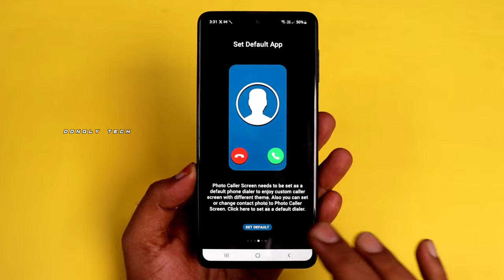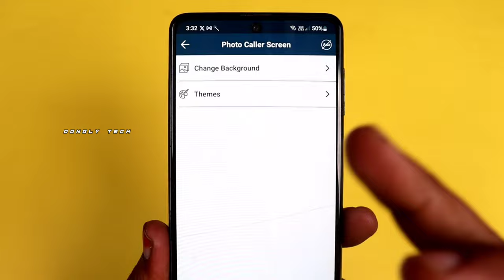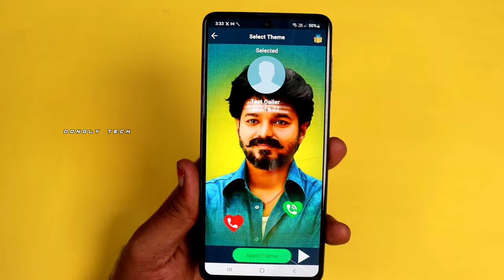How To Add Photo Caller Screen In Tamil 😍 Change Caller Screen Background ⚡ Photo Caller Screen 🔥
Photo Caller Screen - Fullscreen Caller ID is one of the best apps for users to customize the incoming call screen of their android phone device. This app gives the facility of changing background image which is default & also chooses from their phone gallery. Users can set a custom ringtone for the contacts of their android phone device. Users can do call settings, SMS settings & audio settings by this app. Users can activate the flash alert for an incoming call & they can deactivate alert for an incoming message. Users can add the widget for this app.

Features of Photo Caller Screen - Fullscreen Caller ID

# Import and export contacts in this app.
# Dial number manually & dial the number through speech recognition technology.
# Select a particular image size like a square,3:4,4:3,9:16, 16:9, 7:5, free, circle & circle square.
# You can get all the contacts in this app that are saved on your phone.
# Set a custom ringtone for the contacts.
# Call settings, SMS settings, audio settings can be done by app settings.
# Activate the flash alert for an incoming call & deactivate alert for an incoming message.
# You can block any contact numbers in this app
# Add the widget from this app.
# Change the background image that is default or you can choose from your phone gallery
# You can choose your contact photo from your phone gallery in this app.
# You can put a contact photo by taking a photo from the phone camera.

Photo Caller Screen - Fullscreen Caller ID is a simple and user-friendly app that ultimately makes your work easier. In this app, users require an internet connection to be on. Users have to modify settings permission for setting ringtone & contact photos. Users have to import & export their contacts from this app. Users can dial the number manually & they can dial the number through speech recognition technology. Users can get all the contacts & favorite contacts at one place in this app.

Users can change the background image that is the default or they can choose from their phone gallery. Users can set a custom ringtone for the contacts of their android phone device. Users can change the theme of full screen incoming calls whenever they want.

Users can set call settings, SMS settings and audio settings with caller name announcer feature through app settings. Users can do call settings like speaker caller name, repeat mode, text before caller, & text after caller, etc. Users can do SMS settings like speak SMS name, speak SMS content, repeat mode, text before SMS, & text after SMS, etc. Users can do audio settings like speaker volume, the pitch of speech sound & speech speed control after this voice test can be done by them.

In Photo Caller Screen - Full screen Caller ID app users can activate the flash alert for an incoming call & they can deactivate alert for an incoming message. Users can block any contact numbers as per their requirements. Users can add the widget for this app.

Users can share this app link using different social media networks. If users find any mistakes or errors, then please inform us, so that we can solve it and possibly make it better.